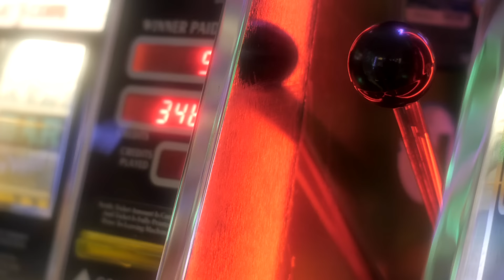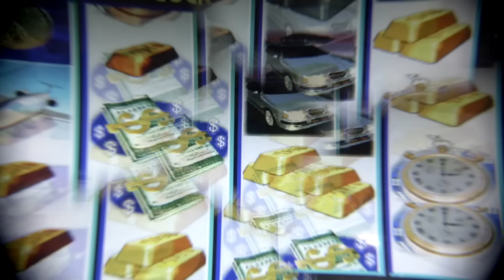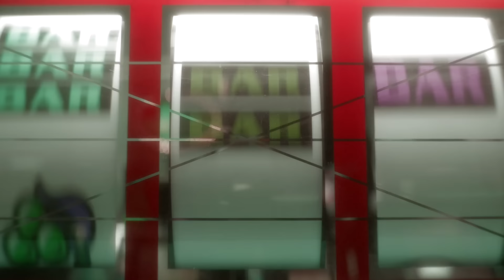Dorian Electra - Jackpot (Official Video)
Dorian Electra’s project ‘My Agenda’ out now!

Video Credits:
Co-Directed and Edited by Weston Allen
Co-Directed, Styled and Hair & Makeup by Dorian Electra
Cinematography by Greg Stephen Reigh
Art Direction by Mood Killer
Showgirl Makeup by Carmen Getsum
Production Assistants: Audi Karabi and Maria Emilia Duno

Also Starring: Paula Fridkin, Paul Gomberg, Troy, Mood Killer, Weston Allen, Roberto Beltran, Ron Campana, Captain

Special Thanks to Doris Layman and Ernestine Rush Layman at Houston Slot Machines.

CHORUS
So you wanna hit the jackpot? Wanna play to win tonight?
So you wanna be bigshot? Gotta Play your cards right
So you wanna hit the jackpot?  Just stick by my side.
Are you looking for the loose slots? I can take you there tonight.

VERSE 1
Big winner.
Sin City, I'm a big sinner.
Take you out for a very nice dinner.
Cirque du Soleil seats front and center.
You hang on my arm, Louis Vuitton, all that you want is yours.
As long as I win, we'll do it again, again and again

VERSE 2
High Roller
Pit boss lookin' over ya shoulder.
I can teach how to play the rules
And when you bend em then you really can't lose.
You're my lucky charm, hang on my arm, baby let's roll the dice.
No superstition, but I keep wishing that you'll be mine.

Jackpot, put your arms around me.
It's time for you to get lucky.
Jackpot, just stick by my side.
Loose slots, I can take you there tonight.

BRIDGE
Life is ruled by chance.
Everything by happenstance.
The winning number where the wheel will land.
Perfect circumstance.
The universe began like that.
All life on earth, an accident.
No gods or saviors just odds in your favor.
So don't stop, so don't stop
Till you hit the jackpot.

BIO:
Rising pop star Dorian Electra makes music that defies gender norms. In the past year, their work has gained a queer cult following and led to them being named a must-know talent by Buzzfeed and one of PAPER Magazine's "100 Women Revolutionizing Pop." Not only that, but Electra has also quickly built a dedicated following thanks to their futuristic spin on 00s pop, 80s funk, and a long-standing love of satirizing rigid gender roles and views on sexuality. A frequent Charli XCX collaborator, Electra was featured on the Pop 2 track "Femmebot (feat. Dorian Electra and Mykki Blanco)" alongside Mykki Blanco. They have also played live with XCX at a number of self-curated shows and after parties. Most recently, Electra performed at NYC Pride 2018, toured with British pop sensation Rina Sawayama, and supported Russian group Pussy Riot on their first U.S. tour. Electra's last three singles and music videos, "Career Boy," "VIP" and "Man To Man" have garnered press and playlist spots from Billboard, The Fader, and Buzzfeed among others. 2019 will see the release of Dorian Electra's debut album and headlining tour.